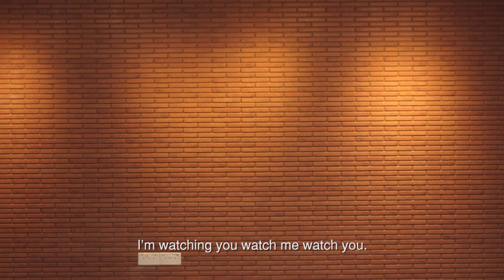If Humans Acted Like Animals (Ft. Eugena Bey)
Ever wondered what it would be like if humans acted like animals in our daily lives? Well, we tried to find out!

We'd like to thank the Singapore Zoo for letting us film at their awesomely fun park! If you wish to win the tickets to visit the koalas, don't forget to leave a comment in the comments section below, telling us how many times the koala plushie appeared in the video and you stand a chance to win! Results will be out in 2 weeks' time on our Facebook! to find out more about the adorable koalas!

Make up by:
Diane Chen